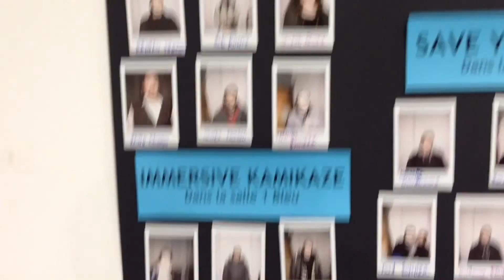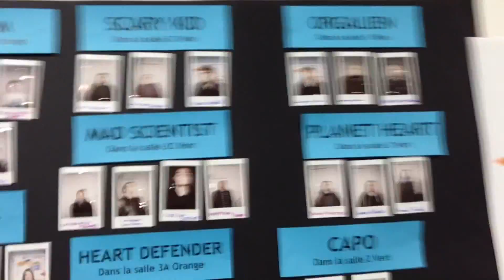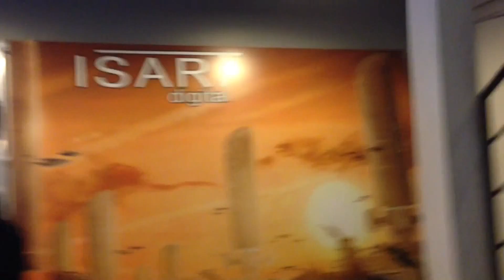Global Game Jam - 24 - Rush Final et Présentation des divers Projet.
Ça deviens dur de réfléchir et trouver du courage a la résolution des problèmes